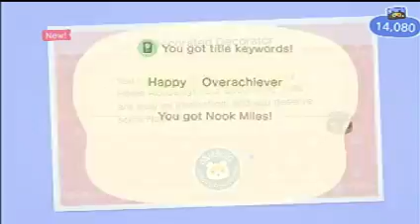Animal Crossing: New Horizons [Day 10]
Played on: March 29th, 2020 (UTC-4:00)

Current Neighbors
Plucky
Bill
Winnie
Nan
Anchovy